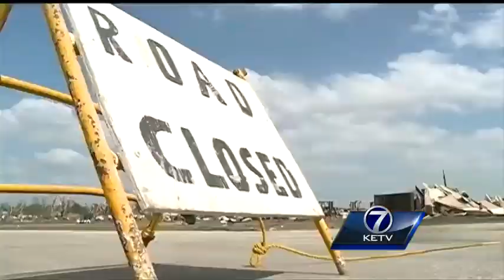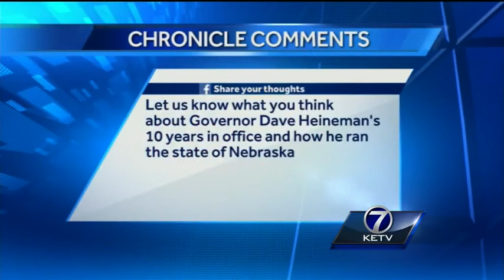KETV Chronicle: Dave Heineman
He's Nebraska's longest-serving governor, and now after 10 years in office, he's stepping out of the spotlight. So what's next for Dave Heineman? We talk with him on this edition of KETV NewsWatch 7's Chronicle.